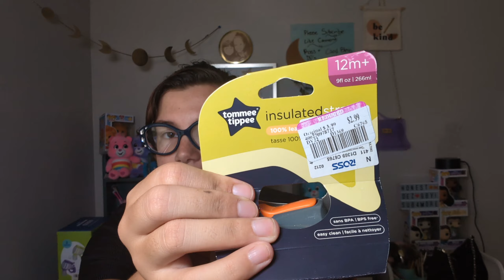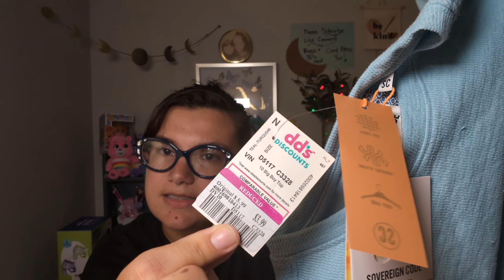ROSS AND DD DISCOUNTS HAUL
hey lovely I have a Ross dress for less and DD's discounts on Semoran in Orlando, back to school haul to share with you guys, I also found a morphe 2 eyeshadow palette and also found some great deals on the clothes and even a sippy cup for the baby

SOCIALS🦋

 OR SEND DM

THANK YOU FOR SUPPORTING AND WATCHING MY CONTENT LOVE BUGS 🐞🐞